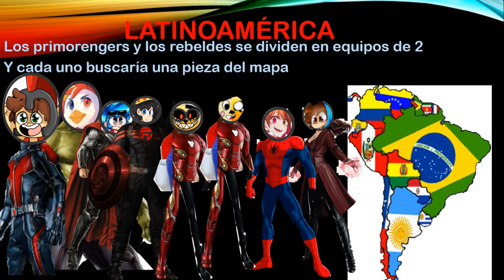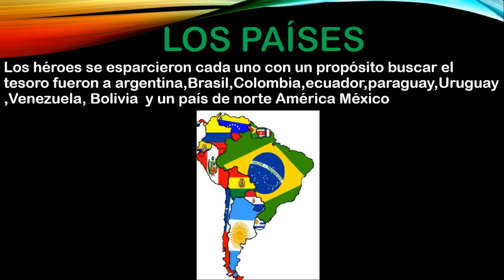los primorengers en latinomerica (Las aventuras de gabricrak)cap5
SINOSIS:
los primorengers y los rebeldes trendan que planear un vianje a toda latinomerica para buscar el tesoro